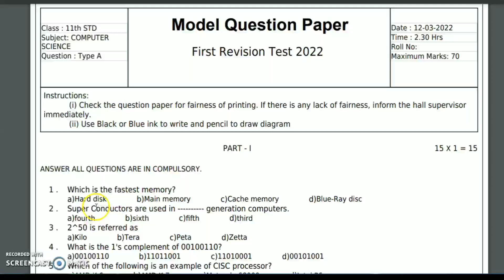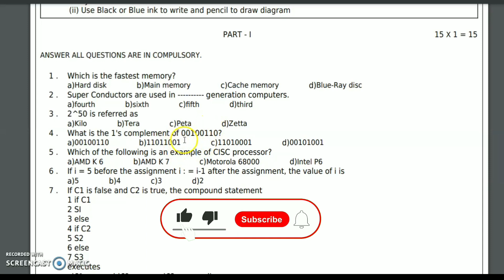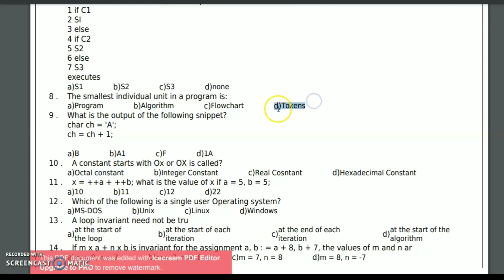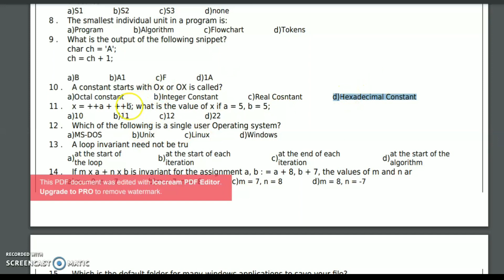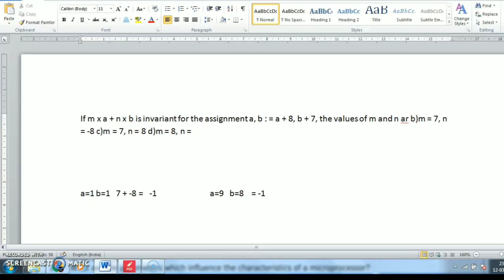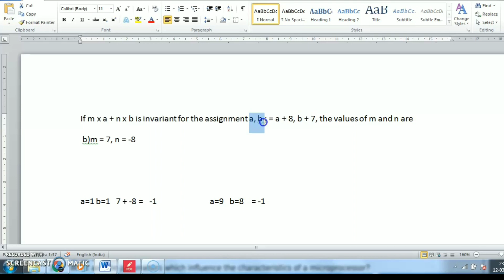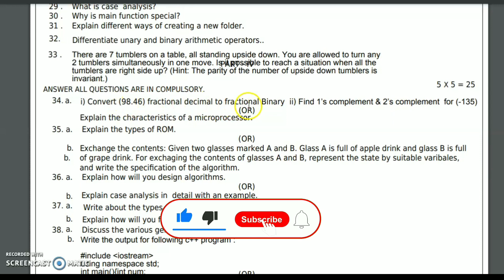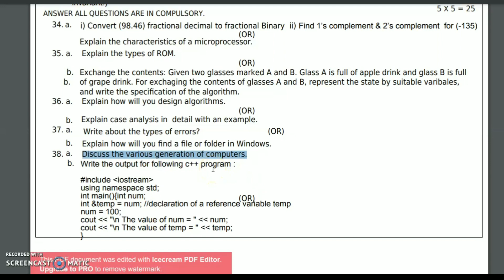11th computer science First Revision Test model question paper 2022